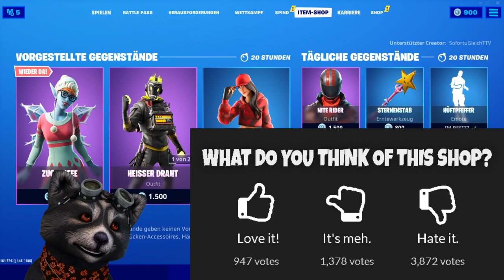SEHR SELTENER SKIN ZURÜCK - FORTNITE DAILY SHOP HEUTE - ZUCKERFEE (Sugarplum) 11.12.19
Im heutigen Item Shop vom 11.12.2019 ist ein sehr seltener Skin zurück Die Zuckerfee (Sugarplum).

Unsere Spielernamen:
HerrGleichYT
SofortuGleichTTV
SUG_HerrSofortYT

item shop,
fortnite 2,
Zuckerfee,
Zuckerfee fortnite,
Zuckerfee outfit,
Zuckerfee skin,
Sugarplum,
Sugarplum Fortnite,
Sugarplum outfit,
Sugarplum skin,